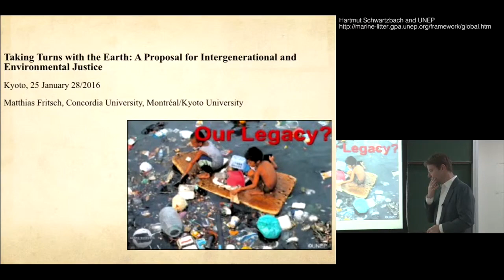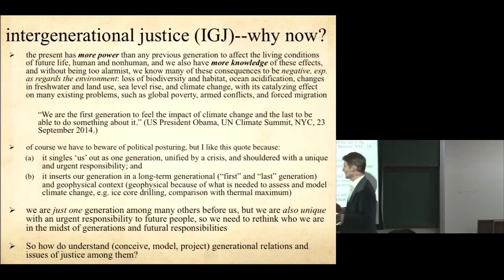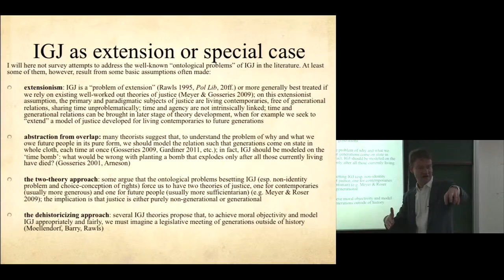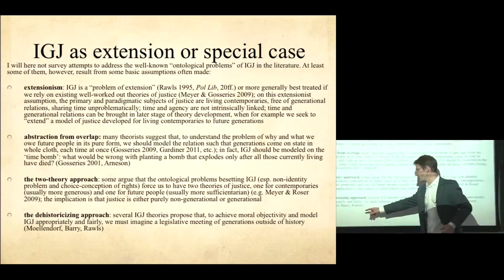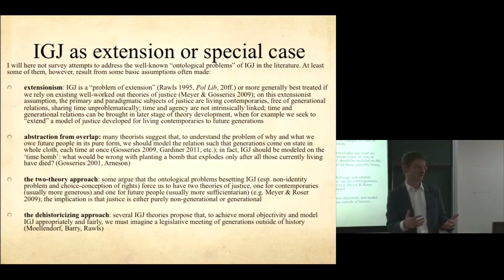京都大学人間・環境学研究科 第56回国際交流セミナー "Taking Turns with the Earth" Prof. Matthias Fritsch 2016年1月25日 Chapter 1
京都大学大学院人間・環境学研究科　第56回国際交流セミナー
Taking Turns with the Earth - A Proposal for Intergenerational and Environmental Justice
かわりばんこに地球に住もう - 世代間環境正義に関する提言
Chapter 1

Prof. Matthias Fritsch（マティアス・フリッチュ教授）
2016年1月25日